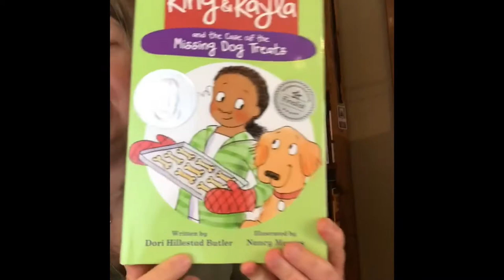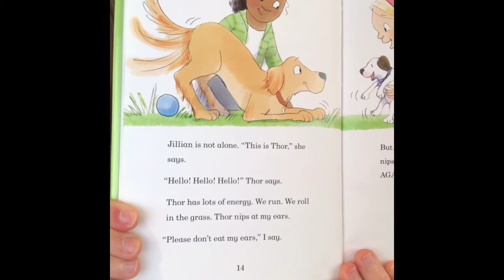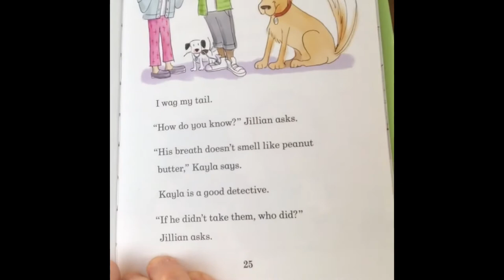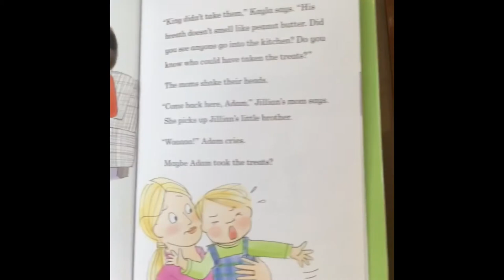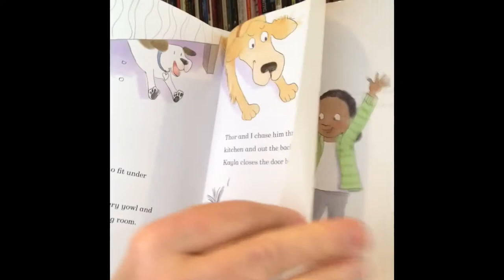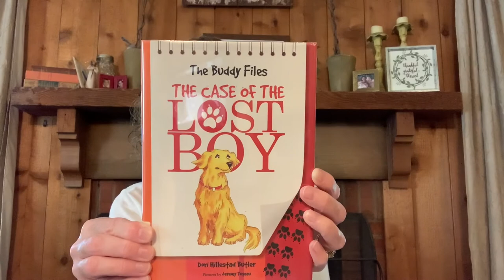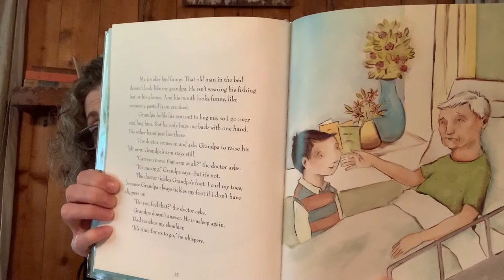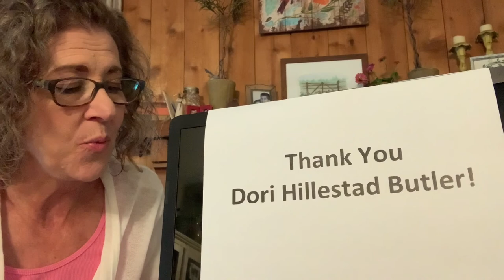Author Study: Dori Butler with Miss Connie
Connie from our Youth Services department (Hopewell) talks about the life and work of Dori Butler, then listen to Butler read the first Kayla & King book!